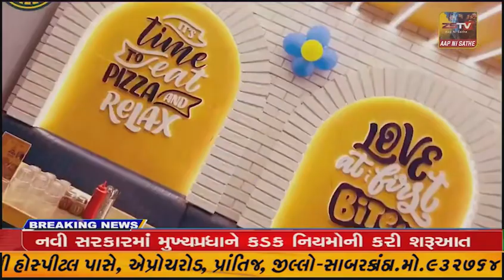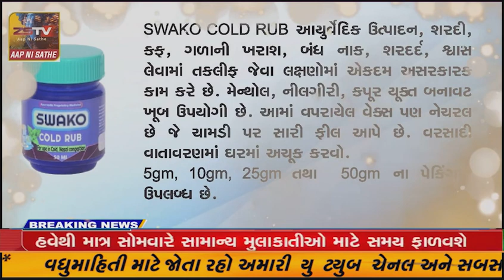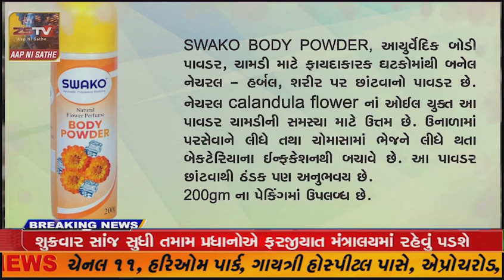SUPERFAST​​​​​​​​​​​​​​​​​​​​​​​​​​​​​​​​​​​​​​ NEWS# TopNewsToday// SUPER FAST NEWS ZSTVNEWS//